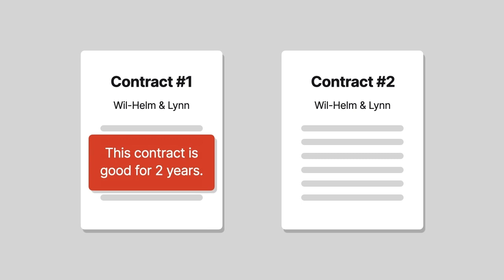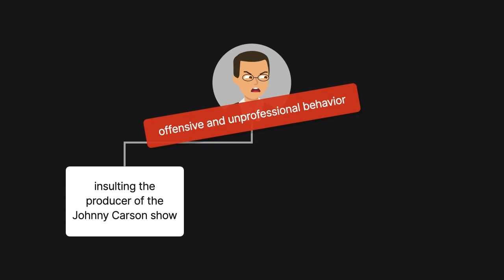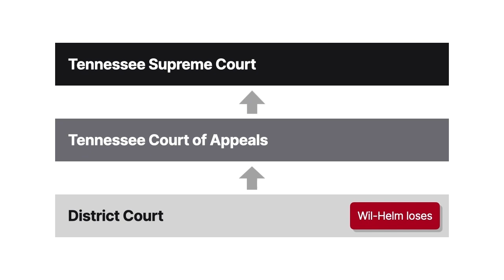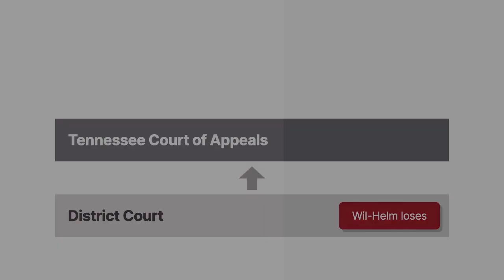Wil-Helm Agency v. Lynn Case Brief Summary | Law Case Explained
Wil-Helm Agency v. Lynn, 618 S.W.2d 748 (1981)

Loretta Lynn was a country singer from Kentucky who started performing at local events and eventually became a star, appearing on radio and TV, winning awards, and performing at the Grand Ole Opry. In Wil-Helm Agency versus Lynn, the court goes behind-the-scenes when Lynn and her agency both alleged the other breached their contract.

Loretta Lynn moved to Nashville in 1961 and entered into a series of contracts with the Wil-Helm Agency. The first two contracts negotiated were for 2 years and 5 years. In 1966, Lynn and Wil-Helm entered into a contract stating Wil-Helm would be Lynn’s exclusive agent across radio, TV, recording, and personal appearances worldwide for 20 years. Wil-Helm agreed to procure employment for Lynn, negotiate advertising and commercial contracts for her, and counsel her on personal matters.

The Wil-Helm Agency was a partnership between four brothers. One brother, Teddy Wilburn, worked closely with Lynn for around 5 years. Lynn liked Teddy and followed his advice. During this time, she became very popular, got a recording contract, toured often, and appeared on TV. Wil-Helm handled everything, including Lynn’s financing and legal needs.

However, Teddy’s brother and business partner Doyle Wilburn frequently drank heavily and became abusive. Teddy left the agency because of Doyle’s behavior. Lynn sought guidance from another representative at Wil-Helm named Smiley Wilson.

In Teddy’s absence, Doyle aligned himself with Lynn’s success. However, due to his drunkenness, there were countless incidents of misconduct, including offensive and unprofessional behavior, like insulting the producer of the Johnny Carson show and black musicians on the David Frost Show and drunkenly falling off the stage or vomiting during Lynn’s appearances.

Wilson left Wil-Helm in 1977, so Lynn was paired with a new advisor, Leslie Hart. Hart saw how horribly mismanaged Lynn had been and told her to see an attorney. Lynn sought an independent attorney, who notified the agency that Wil-Helm had breached the contract with Lynn. Wil-Helm and Lynn’s attorney negotiated, and Lynn was released from the contract.

Wil-Helm sued Lynn for unpaid fees, claiming she breached the contract. Lynn filed a counter-claim, saying it was Wil-Helm that had breached it and that she had been released from the contract. Wil-Helm appealed. The court reversed and remanded the case. The Tennessee supreme court granted cert, set aside both judgments, and remanded the case upon finding more evidence had become available. After trial, the court found Wil-Helm breached the contract and Lynn had been released from it. But the court didn’t award damages and said the amount Wil-Helm owed Lynn offset the amount Lynn owed Wil-Helm. Wil-Helm appealed.

Want more details on this case? Get the rule of law, issues, holding and reasonings, and more case facts

Have Questions about this Case? Submit your questions and get answers from a real attorney